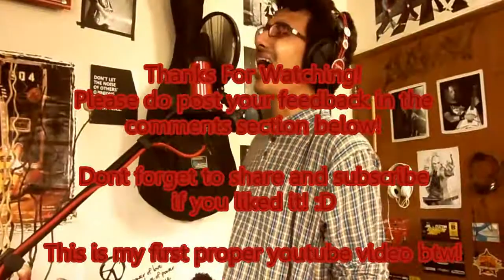Hason Raja - Matiro Pinjirar Majhe Acoustic Version (Abeer feat. Shitul and Milhan)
My first proper youtube cover - a tribute to the great Dewan Hason Raja. A simple acoustic rendition of one of the most amazing songs ever written!

Lineup -
Abeer - Guitars/Orchestra(midi guitar)/Ambient Guitar/Video and Audio Production
Shitul - Vocals/Backing Vocals
Milhan - Improvised flute.

Everything was done in Studio Hate(My tiny little bedroom :P). Will be uploading cover/originals here on a regular basis from now on(hopefully).